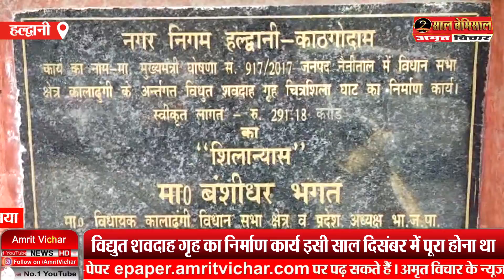हल्द्वानी: विद्युत शवदाह गृह बनाने की राशि खत्म, काम अधर में लटका | Amritvichar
हल्द्वानी: विद्युत शवदाह गृह बनाने की राशि खत्म, काम अधर में लटका